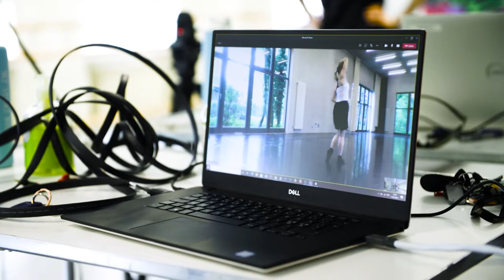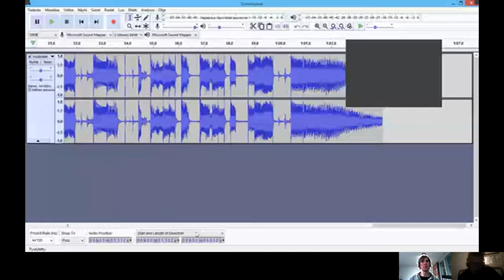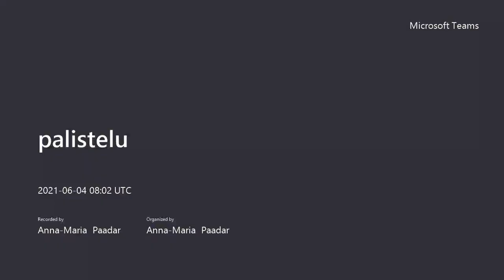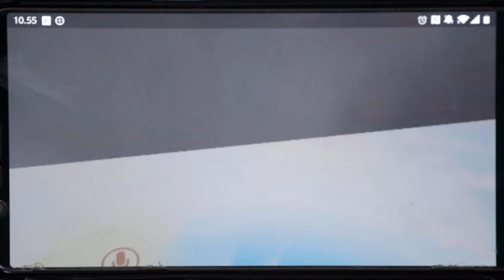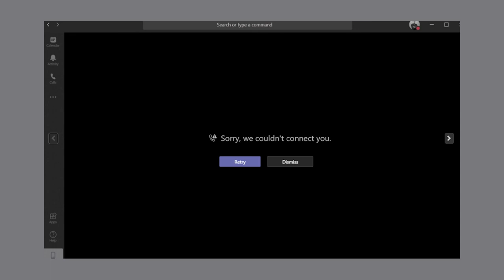Kohina - DOCUMENTARY FILM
Kuinka koreografian tekeminen onnistuu korona-aikana etäyhteyksien avulla? Mitä taiteen tekeminen merkitsee taiteilijalle ja miten etäyhteydet vaikuttavat prosessiin ja lopputulokseen?
Tanssija: Eerika Kraft
Koreografi: Anna-Maria Paadar
Muusikot: Mitja Hokkanen & Eetu Hannelin
Elokuva: Hiski Hämäläinen